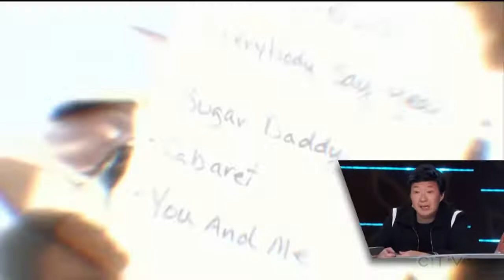Masked Singer Fox performance | Every Little Step | Season 2 Episode 7